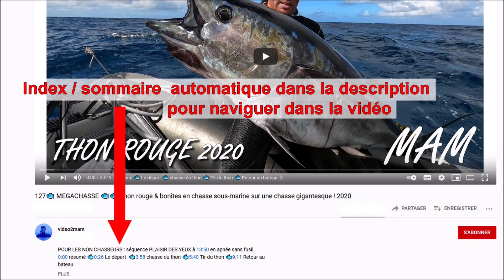138 - FAITES VOS CONSERVES ! Rillettes, poisson, soupe, légumes et autres...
faites vos conserves sans matériel spécifique: un simple faitout ou une cocotte minute suffit.
Pour le bocaux, récupérer les pots de miel, moutarde, cornichons, confiture...